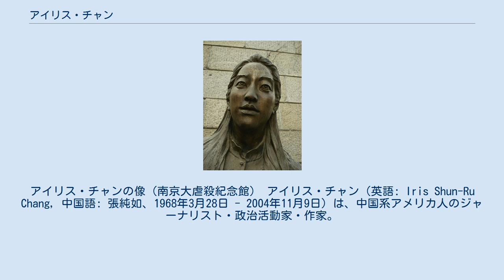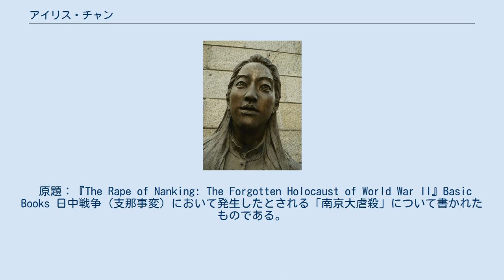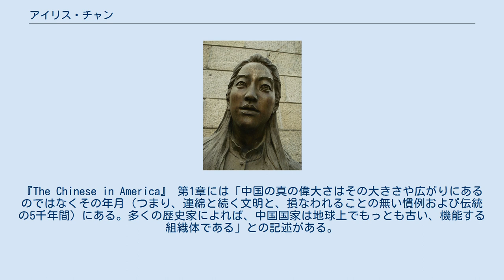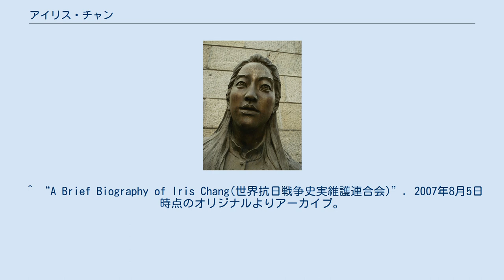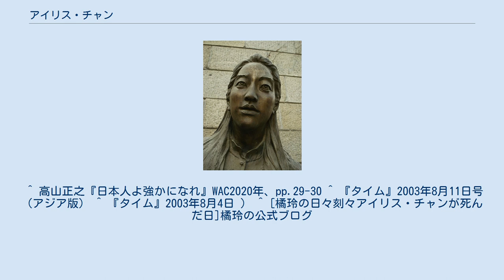アイリス・チャン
南京事件_(1937年)の研究者
アイリス・チャンの像（南京大虐殺紀念館） アイリス・チャン（英語: Iris Shun-Ru Chang, 中国語: 張純如、1968年3月28日 - 2004年11月9日）は、中国系アメリカ人のジャーナリスト・政治活動家・作家。
 アメリカ合衆国ニュージャージー州プリンストン生まれ。
チャンの両親は1949年に中国人民解放軍から逃れて台湾に脱出した後、1962年にアメリカへ移住した。
共にハーバード大学で学び、父親は理論物理学、母親は生物学の博士号を取得している。
チャンが2歳の時、一家はイリノイ州シャンペーン・アーバナに転居し、チャンは同地で成長した。
 ユニバーシティ・ラボラトリー・ハイスクール（en）を卒業後、ジャーナリストを志してイリノイ大学ジャーナリズム学部に進み、ジャーナリズムの学士号を得る。
AP通信およびシカゴ・トリビューンでの短い勤務の後、ジョンズ・ホプキンス大学の大学院で学び、25歳のとき作家としてデビューした。
 2004年に自家用車内で拳銃自殺した。
 チャンは生涯に3つの作品を著した。
 原題：『Thread of the Silkworm』 1950年代の「マッカーシズム（赤狩り）」における中国人科学者・銭学森についてのものであった。
銭は長年アメリカ軍に協力したが、米政府に軍事機密持ち出しの嫌疑により逮捕された後中国に強制送還された。
後にシルクワームミサイルの開発に関わり、「中国ミサイルの父」と呼ばれることとなる。
 原題：『The Rape of Nanking: The Forgotten Holocaust of World War II』Basic Books 日中戦争（支那事変）において発生したとされる「南京大虐殺」について書かれたものである。
ニューヨーク・タイムズのベストセラーリストに10週間掲載され、スティーヴン・アンブローズは「最高の若手歴史家」であると絶賛した。
 オリバー・オーガストは、日本では藤岡信勝らが翻訳の出版を妨害したと主張し、チャンのスタッフは、チャンに対する日本からの圧力は耐え難いものであったとし、チャンは生命の危険を感じていたため日本への旅行を怖がっていたと主張した。
また、オリバー・オーガストは「アイリス・チャン最後のレイプオブ南京の被害者か？」というタイムズ記事で、チャンにとって日本からの攻撃はたわいもないものであった。
なぜならチャンには世界中の中国人と面会してそれよりも恐ろしい日本軍の行為、「慰安所」に女性を閉じ込めたり、満州では神経ガス実験などの話を聞いていたからだと主張した。
 北村稔は、チャンが、日本では南京事件の研究者は職や生命を失う危険がつきまとい、「安全を危惧する中国政府は自国の研究者たちの日本訪問を滅多に許さない」と本書で主張していることについて、日本では事件について自由に様々な研究が行われ、多くの関連著作が刊行されていると反論し、「為にする虚偽の記述」と批判している。
 一方、スタンフォード大学歴史学教授のデビッド・ケネディが批判したほか、ジャーナリストのティモシー・M・ケリーは「不注意による間違い」「まったくのでたらめ」「歴史に関する不正確」「恥知らずの盗用」の4項目に分けて分析し、デビッド・バーガミニの「天皇の陰謀」からの盗用があると批判している。
 原題：『The Chinese in America』 アメリカにおける中国人移民の歴史について物語風に記述し、1870年代の苦力貿易とその後の殺処分など、中国系アメリカ人に対する迫害を告発している。
アメリカではニューヨーク・タイムズのベストセラーリストに数ヶ月間掲載された。
一方で、「歴史的証拠の裏付けが欠如した、軽薄な中華思想とロマン主義に陥った駄作」と評するメディアもあり、スーザン・ジェイクスが「チャンによる金切り声の説教」「過度に空想小説的な旅行ガイド」「民族主義的な中国本土の教科書」と批判するなど、前作『ザ・レイプ・オブ・南京』ほどの評価は得られなかった。
『The Chinese in America』 第1章には「中国の真の偉大さはその大きさや広がりにあるのではなくその年月（つまり、連綿と続く文明と、損なわれること...